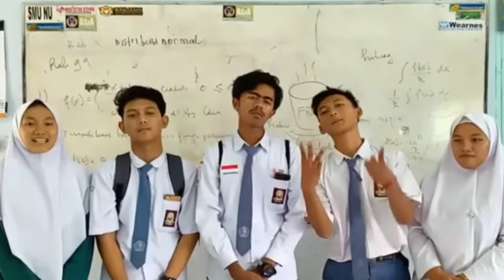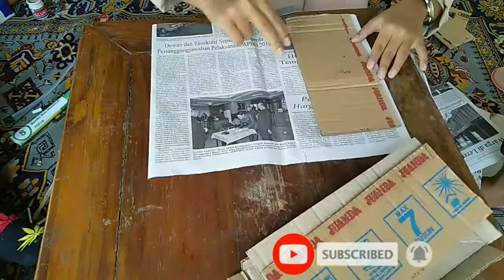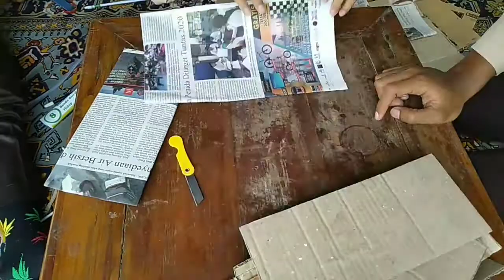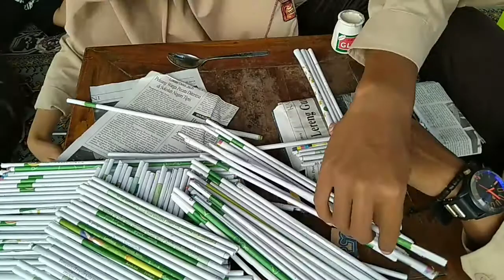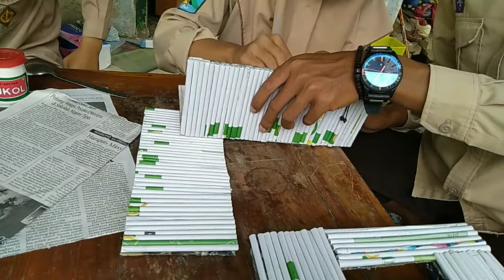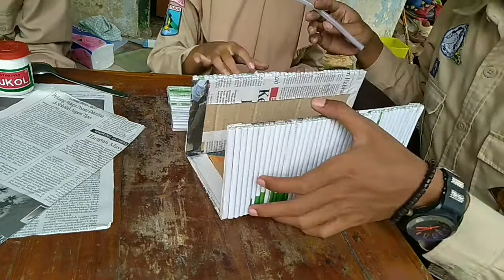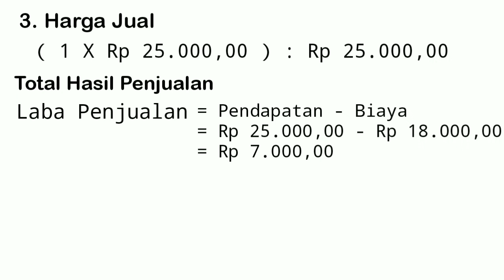Cara Membuat Tempat Tisu Dari Kardus Dan Koran Bekas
Tempat tisu dari kardus dan koran bekas
Kerajinan tangan
Kerajinan kardus bekas
Kerajinan koran bekas

Alat & bahan :
- kardus bekas
- koran bekas
- penggaris
- lem glukol
- gunting

Kelompok 3 kelas XII IPA 1
Nama anggota :
- Ulfatun Nafhofah
- Ahmad Riky Ardiansyah⁩
- M Syaifulloh Bahry
- Bahtiar Arif Fadillah⁩
- Karismatul Fitri
- Putri Indah Jula Anggraini

Semoga bermanfaat.^